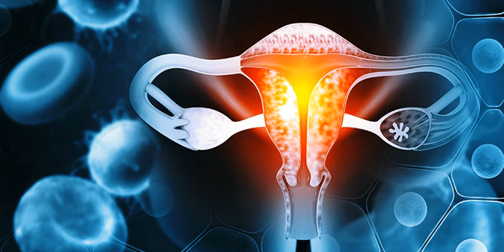The When and How of Maintenance Therapy in Endometrial Cancer